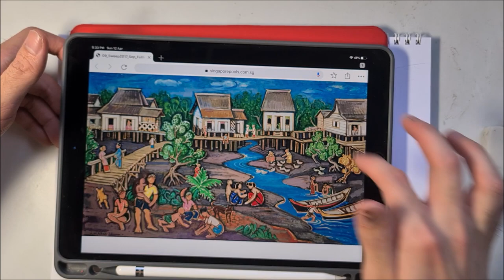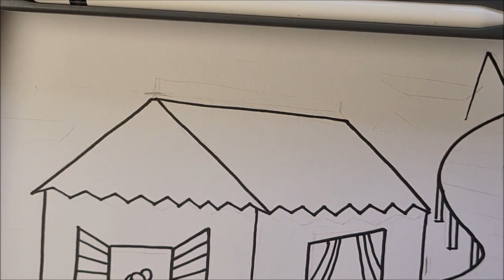How to draw a Kampung Village (Primary 1)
Materials you will need:
Sketchbook
2B pencil
Eraser
Ruler
Black Marker